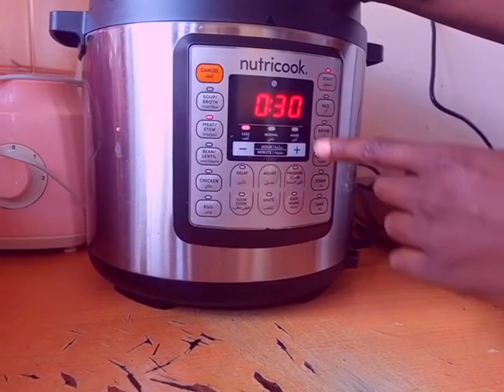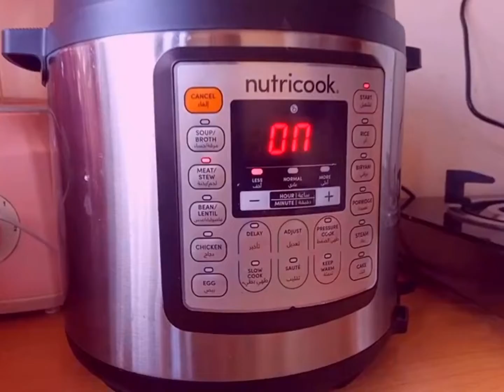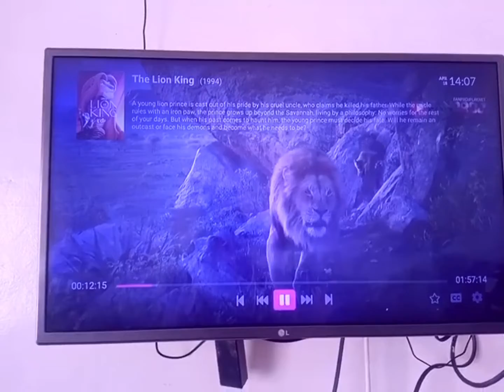SIDEEN AFURKA USAMEYSTAA